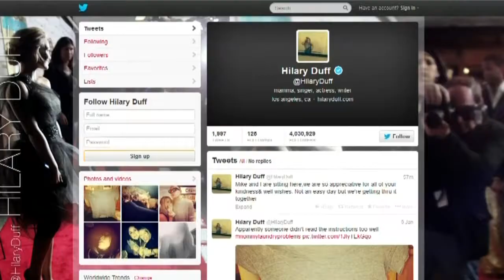Entertainment City P.M.: Jan. 10, 2014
Hilary Duff splits from husband Mike Comrie, Justin Bieber allegedly eggs his neighbour, Golden Globes organizers prepare  for Sunday's show, and Glee star Lea Michele has a new album.